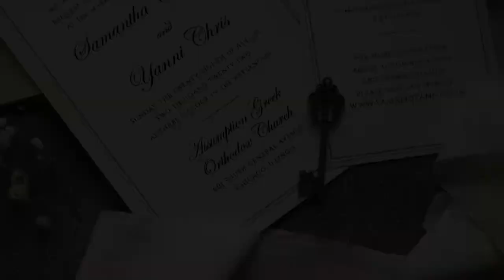Samantha and John's Wedding Movie Highlights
Filmed August 28th, 2022 at The Westin O'Hare in Rosemont, IL